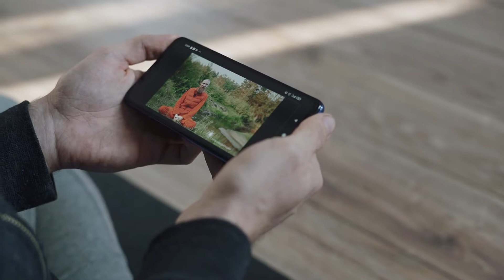Don't Put Your Faith In The Wrong Person It Can Cause You To Wreck Yourself